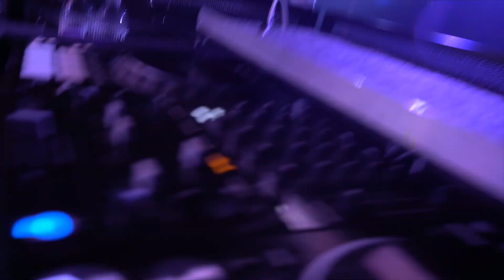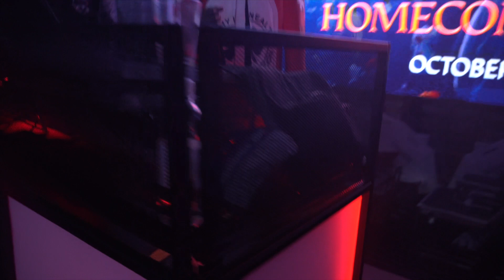NARDO WICK,GHERBO BOOSIE ,SEDDY HENDRINX, ARMANI WHITE LIVE IN ATLANTA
Directed, Filmed, and Edited by Mike Na$ty.